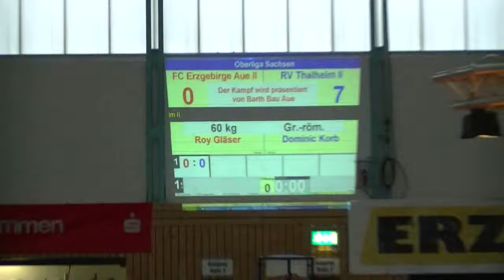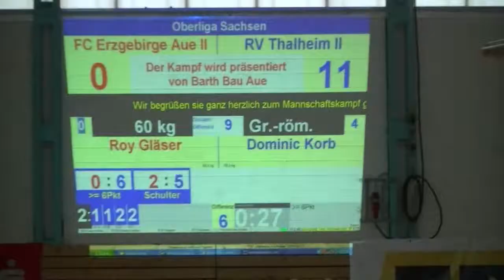Oberliga Aue - Thalheim 06.10.12 Roy Gläser - Dominic Korb .wmv